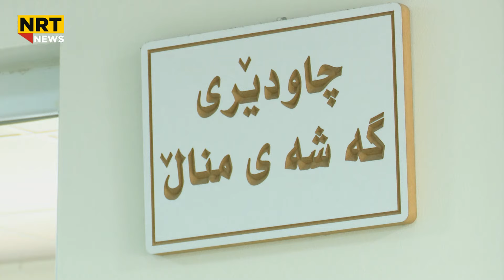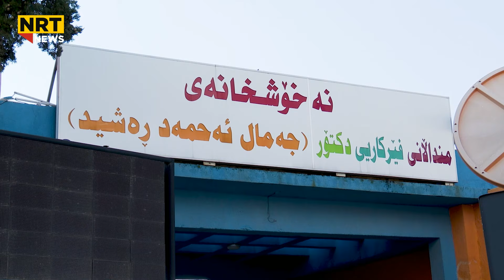دۆسیەیەکی گرنگ لەبارەی زوو باڵغ بوونی منداڵەوە. دایکێک دەڵێت: کچەکەم لە تەمەنی حەوت ساڵیدا باڵغ بووە